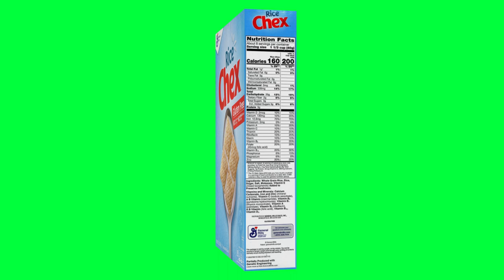General Mills Rice Chex Cereal Box Green Screen Logo Loop Chroma Animation